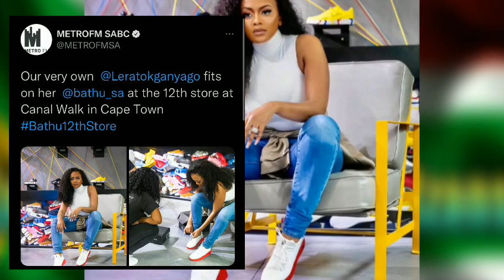Lerato Kganyago gets dumped and demands R315 000 …